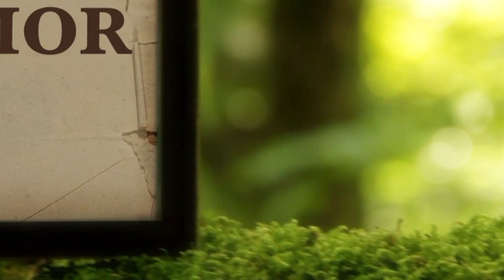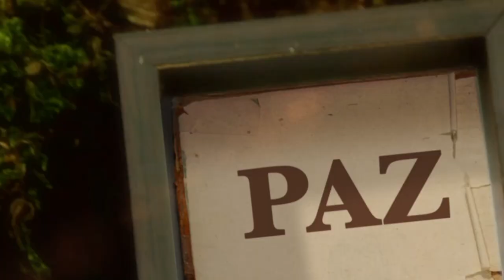La Biblia Ilumina Tu Vida- Jueves 08 de Diciembre del 2022